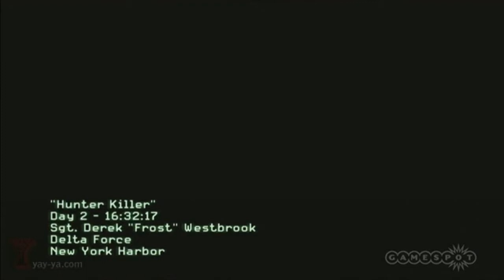Microsoft @ E3 2011 - Part 1/18: Modern Warfare 3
Video via Gamespot.com :: E3 2011 Microsoft Press Conference, Modern Warfare 3